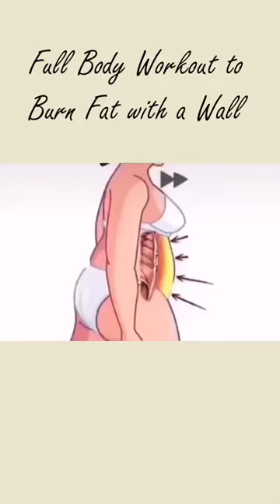Full body fat lose homeworkout for beginners | No jumping whole body fat burning workout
How to burn full body fat at home without jumping? You can easily do this workout anywhere and every day!